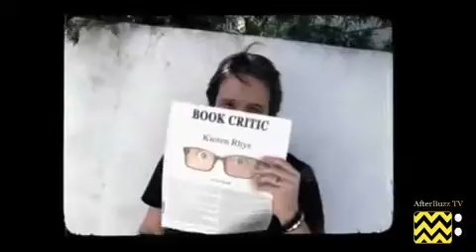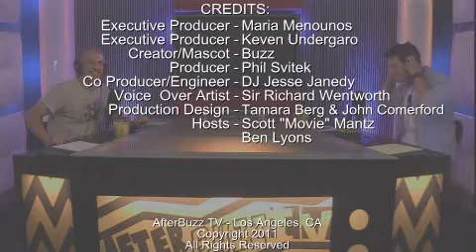Crazy Stupid Love / 2011 Summer Movie Rundown | AfterBuzz TV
AFTERBUZZ TV -- Crazy Stupid Love / 2011 Summer Movie Rundown edition, is movie "after show" for fans of the film Crazy Stupid Love. In this show, two of the country's top film critics Ben Lyons and Scott "Movie" Mantz join together to dissect and discuss Steve Carell, Ryan Gosling, Emma Stone, Kevin Bacon, and Marisa Tomei's latest film in which Cal Weaver (Steve Carell) is living the dream - he's got a good job, nice house, and great kids. Cal gets the surprise of his life when he learns his wi